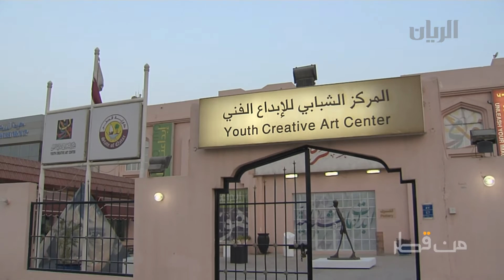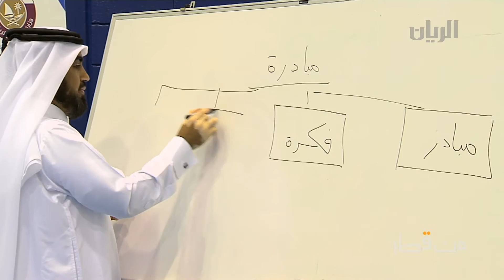برنامج من قطر - الحلقة الثانية والسبعون - 13-08-2015